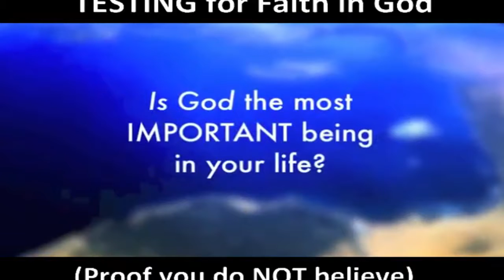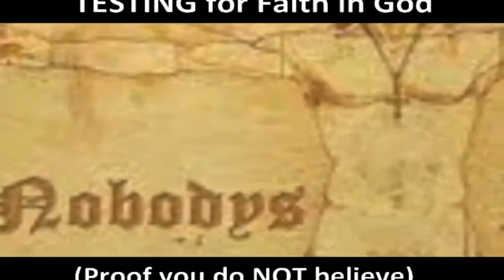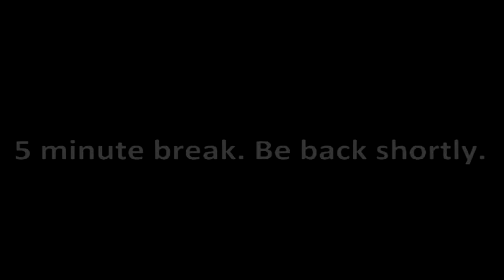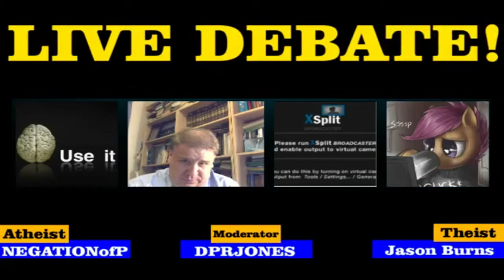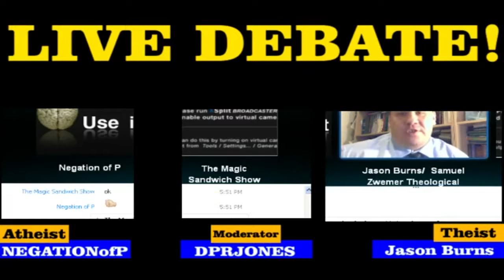Jason Burns classic debate